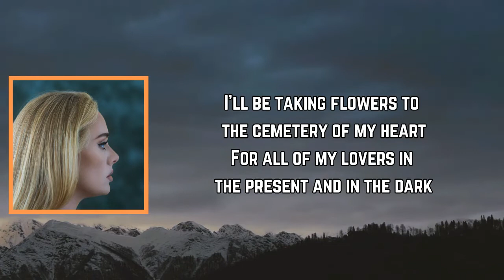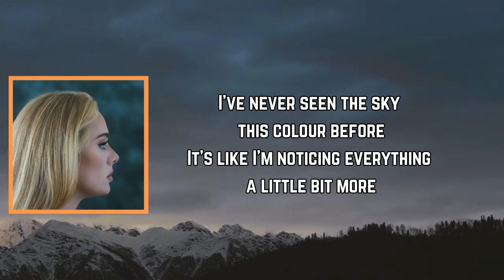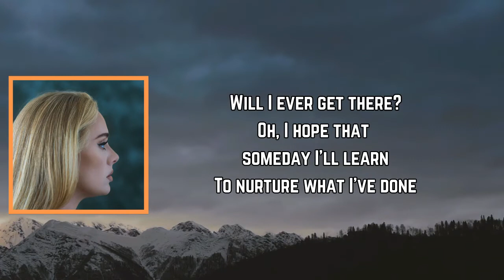Adele - Strangers By Nature (Lyrics)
Strangers By Nature Lyrics:

[Verse 1]
I'll be taking flowers to the cemetery of my heart
For all of my lovers in the present and in the dark
Every anniversary, I'll pay respects and say I'm sorry
For they never stood a chance as if they could
When no one knows what it's like to be us

[Verse 2]
I've never seen the sky this colour before
It's like I'm noticin' everythin' a little bit more
Now that all the dust has settled
I rebut all my rebuttals
No one knows what it's like to be us

[Chorus]
Strangers by nature
Strangers by nature

[Bridge]
Will I ever get there?
Oh, I hope that someday I'll learn
To nurture what I've done